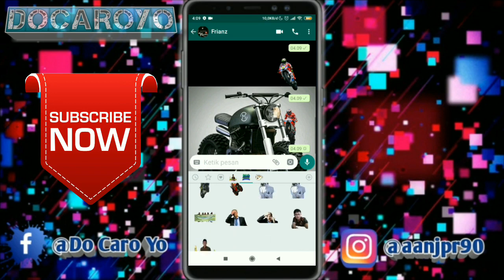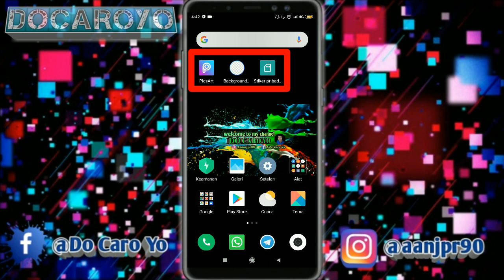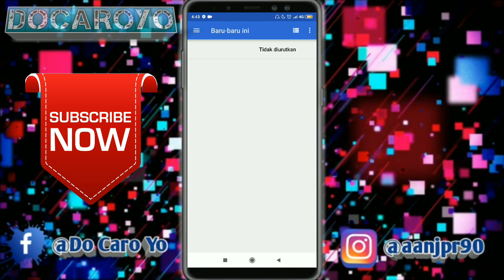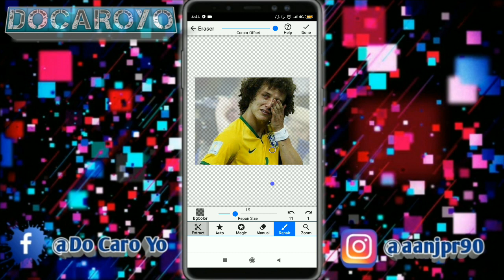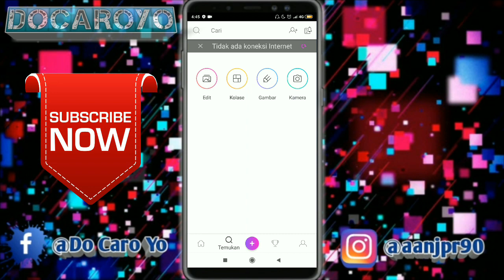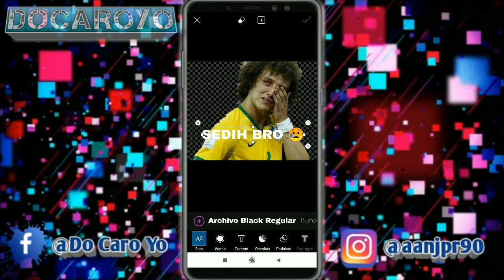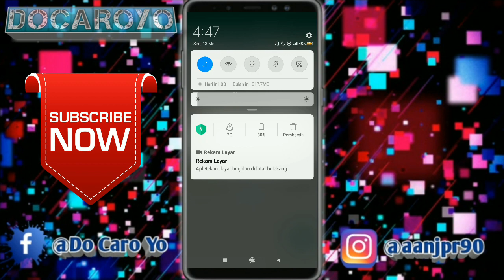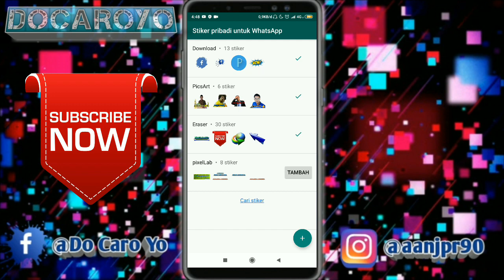cara buat Stiker WhatsaPP foto Sendiri || chat dengan pacar jadi betah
Assalamu'alaikum.,
Pada kesempatan ini, kita akan membahas cara membuat stiker untuk whatsapp.
cara buat stiker whatsapp sangat mudah, hanya menggunakan beberapa aplikasi yang bisa kalian download di playstore. Stiker whatsapp bisa kita buat bebas sesuai kreasi masing-masing yaitu
stiker whatsapp wajah sendiri, stiker whatshap bergerak, stiker whatsapp lucu, dan membuat stiker whatsapp foto sendiri dengan berbagai ekspresi yang kalian kreasikan.
Untuk lebih lengkap cara membuat stiker whatsapp sendiri, silahkan simak video., selamat menonton

Tonton juga video yang lain untuk mendapatkan info lainnya.